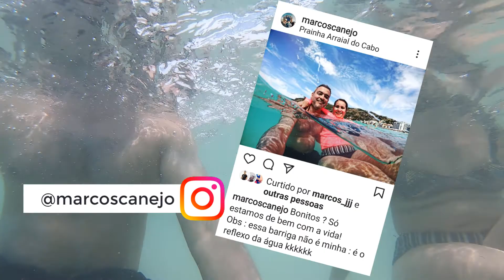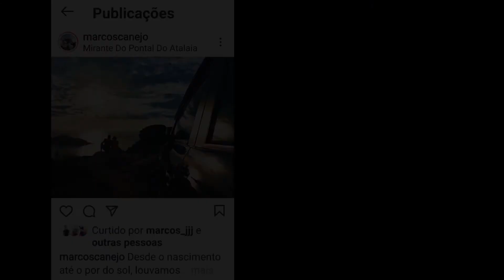Arraial do Cabo - Rj Praia da Prainha e Mirante Pontal do Atalaia e lindo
Embarque conosco neste passeio a praia da Prainha com águas cristalinas e mar calmo e assista ao por do sol conosco no Mirante do Pontal do Atalaia - Arraial do Cabo - Rj .
Siga nosso instagran e acompanhe nossas passeios em tempo real .